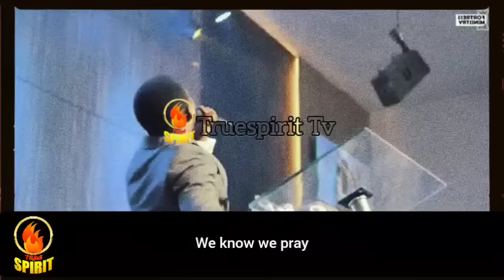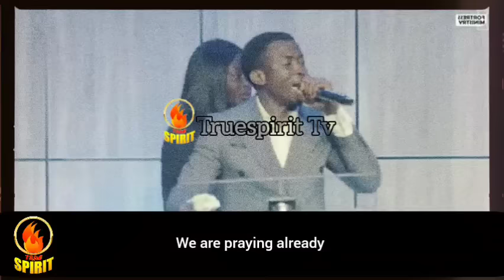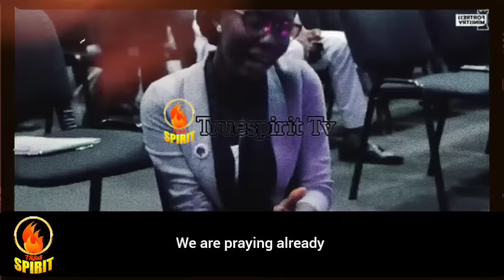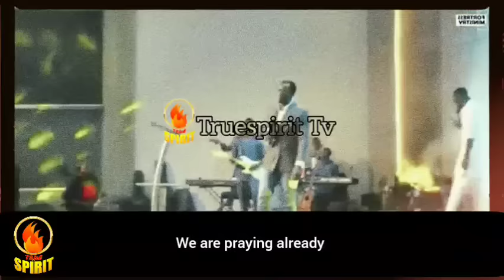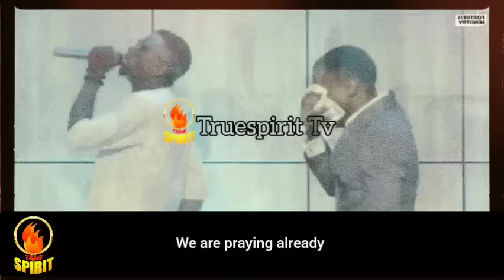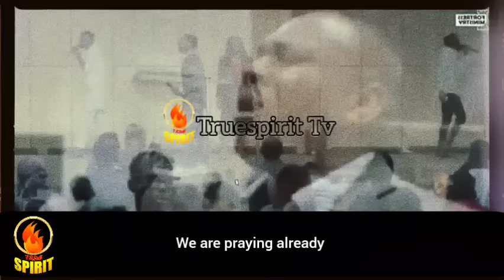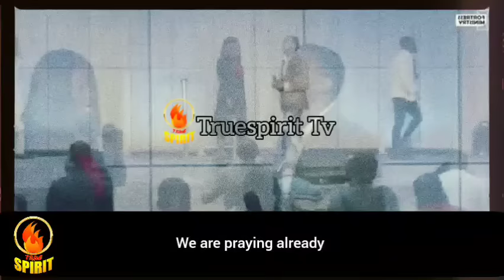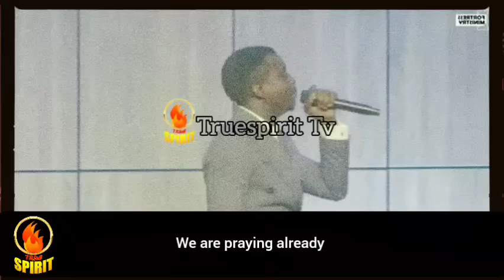Min.Theophilus released a new chant during his Ministration @ Apst Gideon church building dedication